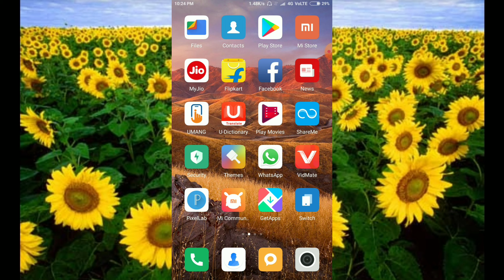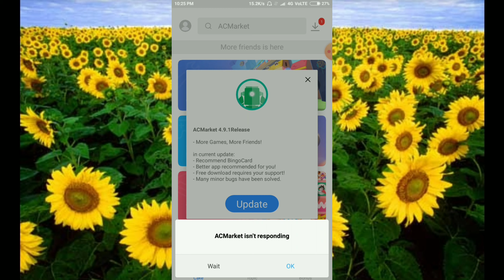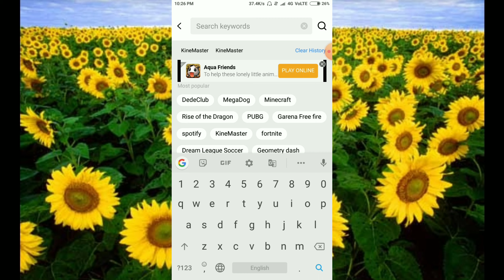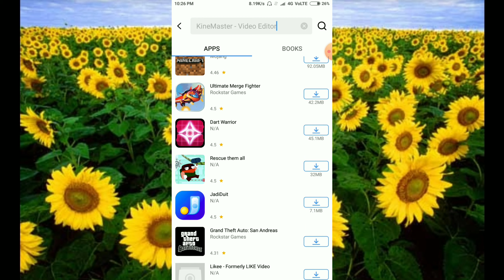kinemaster watermark remove kaise kare 2021 100% Real || how to remove kinemaster watermark 2021.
kinemaster watermark remove kaise kare 2021 || how to remove kinemaster watermark 2021. Hello friends is video me maine kinemaster without watermark app kaise download kare iske bare me
bataya hai iski help se aap Professional Video Editing on Mobile in Hindi 2020 kar sakte hai to ummed hai ye video apko pasand aye.